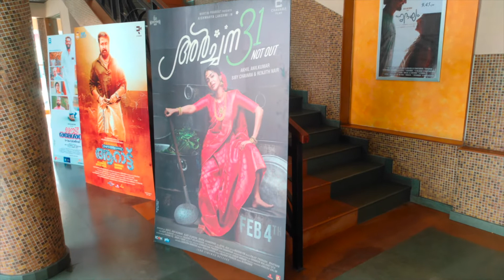ഐശ്വര്യ നിറഞ്ഞാടിയ അർച്ചന | Theatre Response | Archana 31 not out | Aiswarya Lakshmi